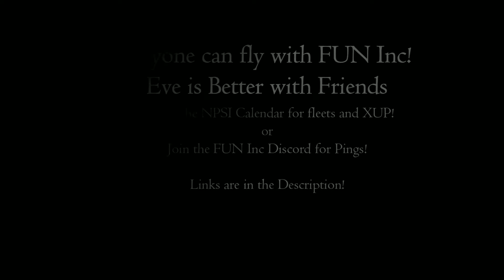Eve Online Raptor Roundup for 14 July 2022 - Orca Explosion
Raptors. A tiny little frigate that has a bite. Especially in a Raptor fleet. It's a death of 1,000 paper cuts.

While roaming we came across an Orca and a few Hulks. Since you guys seem to like watching Orcas explode, here's another one. Enjoy!
FUN Inc is a NPSI (not purple shoot it) corporation that hosts fleets for anyone in Eve who wants to join. It's the best no strings attached relationship you'll ever have! Show up for a fleet, get kills, go on your merry way!

Shrinkwrapped flies on Thurs and Saturday at 7:30pm Eve. Join Discord to get pings to other fleets!

In game channel: EBWF Public